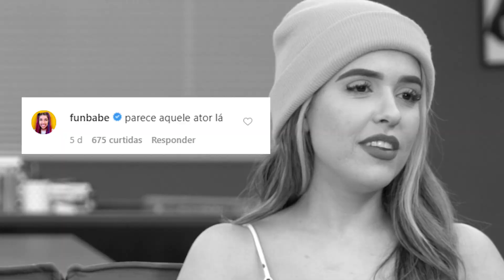DESAFIO FACEAPP! TENTE ADIVINHAR QUEM É O FAMOSO!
Entramos na onda e a nossa produção separou vários youtubers com o gênero diferente pelo FaceApp! Vocês conseguiram acertar todos? Pra gente foi difícil! Comenta aí!

Equipe:

Direção
Raffa Tamburini

Roteiro
Daniel Schettini

Produção
Daniel Cash
Johanna Beringer

Câmeras
Leandro Barbosa

Leandro Barbosa

Cristiano Costa

Head de Design
Nath Esteves

Designer Gráfico
Bruno Felipe

Felipe Cardoso

David Israel

Edição
Gabriela Porchan
Joon
Player 94

Motion Designer
Jonathan Wandemberg

Marketing
Fabiana França

Comercial
Valentinna Busca

Produção Executiva
Gracy Laport

Editores Executivos
Raffa Tamburini
João "Harry" Alvares

Diretor Geral
Gab Araujo